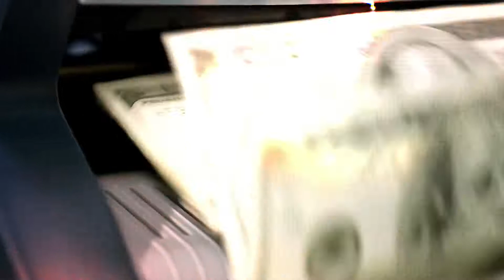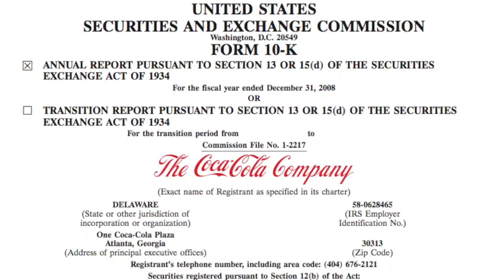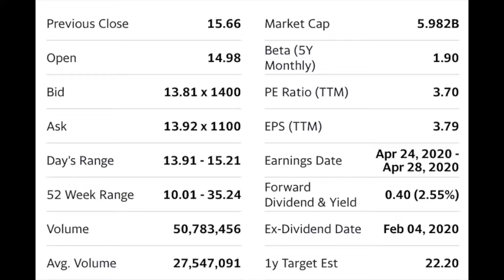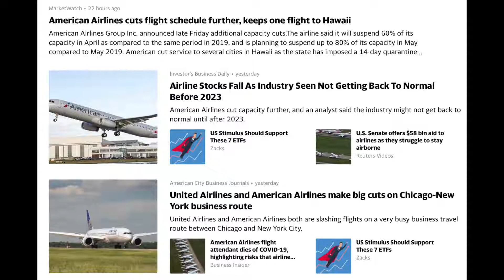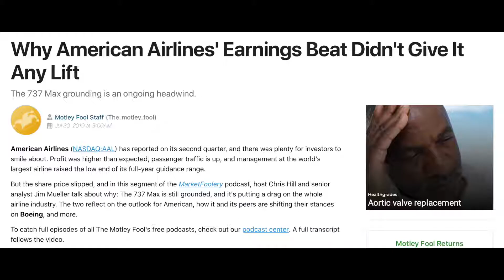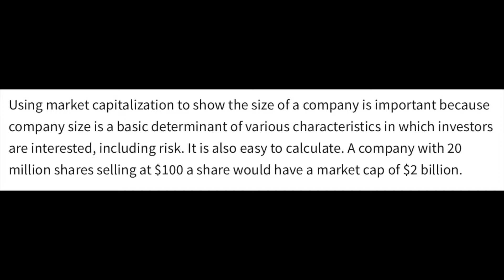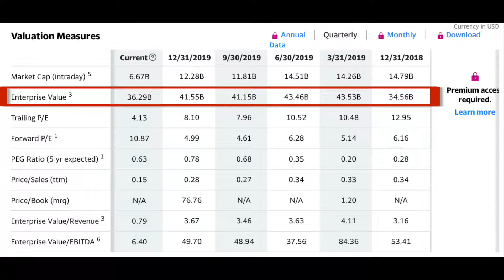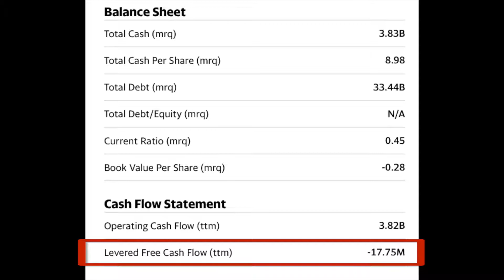How to Evaluate a Company Quickly Using Yahoo Finance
Stock Trading 101 (lesson 2) - Why You Should Research Before Buying and How to Research with Yahoo Finance

This video will show you how to quickly research a stock before making the decision to purchase it. Please note that there are several different ways to research a stock.  This is simply a quick way to research the company.